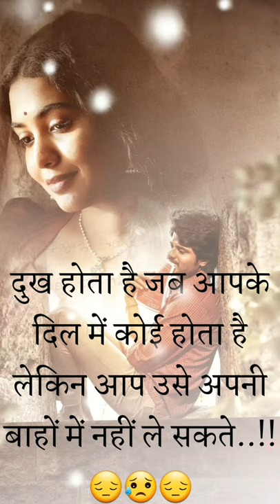Sad One Sided Love💔 Line 😔||Broken Heart Line 💔||Heart Touching 💘True Line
ASD MOTIVATION ❤️🙏🙏❤️